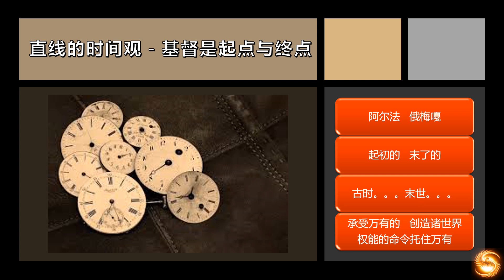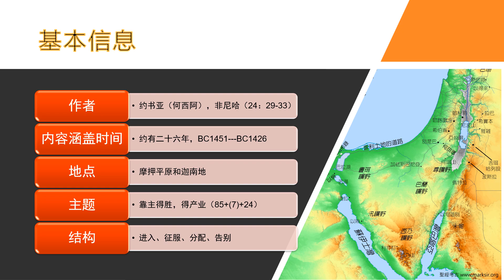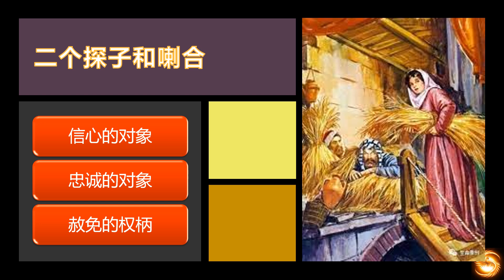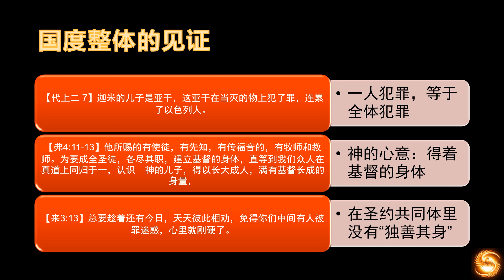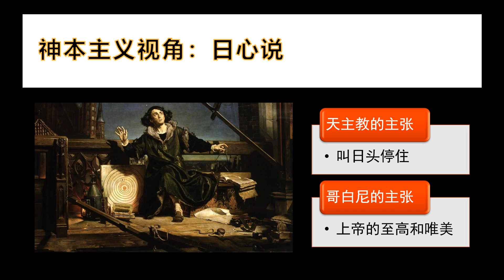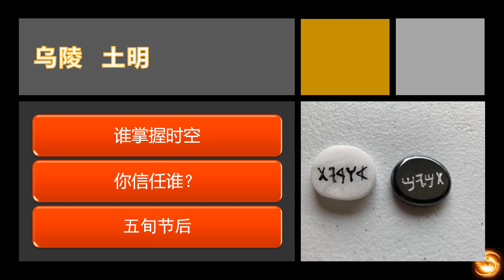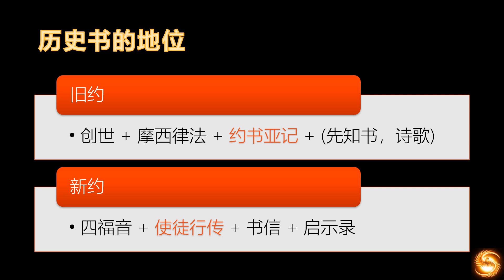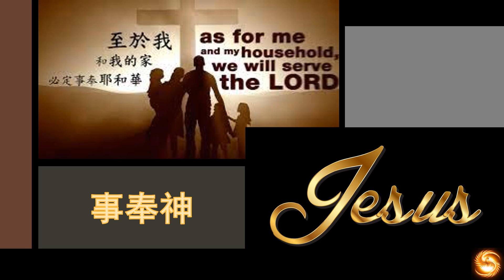(主日学) 09 约书亚记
历史书的第一卷，以色列人进入应许地。 亚干事件的警示：局部犯罪等于集体犯罪？用康托尔集合问题来描述。